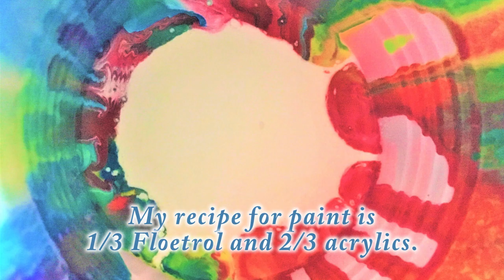Explore Paint Pour! Liquid Starch Dips! With Jill Jackson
Can you do a paint poured dip on top of liquid starch?  You sure can and they are fabulous!